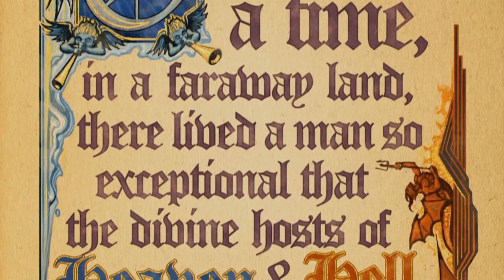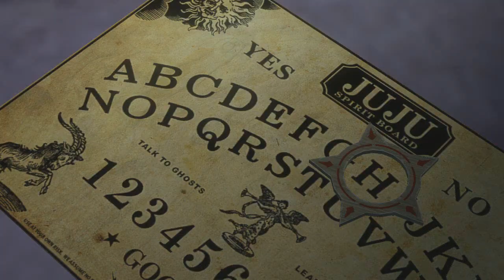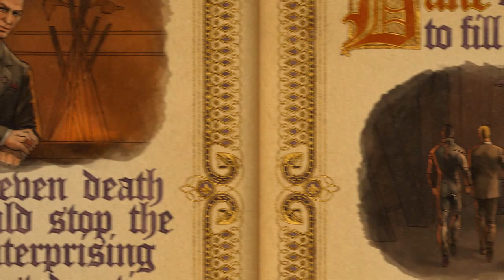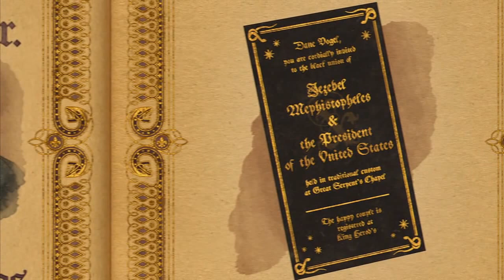Saints Row Gat Out of Hell Gameplay Walkthrough Part 1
Saints Row Gat Out of Hell Gameplay
Saints Row Gat Out of Hell Gameplay Walkthrough Part 1. Played on PS4 for PC,Xbox one, 360, PS4 and PS3

Saints Row Gat Out of Hell Gameplay Walkthrough will include the endings,all campaign missions and all cutscenes throughout the game.